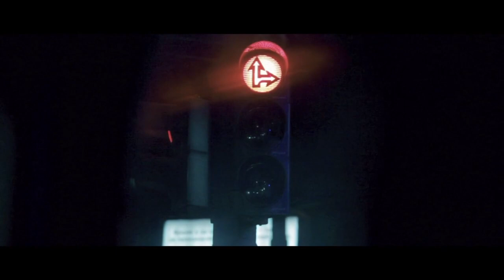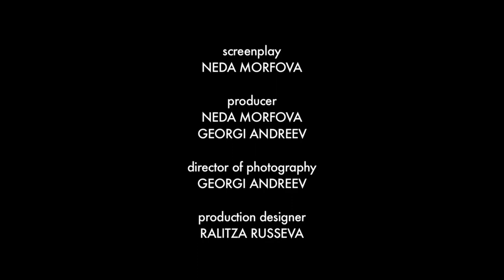nb! Сутрин (2012) - къс филм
15-годишно момиче е задържано в дискотека след 22 часа. Нейните незаинтересовани родители не могат да я приберат и затова отегчен полицай решава да я закара до вкъщи, въпреки че това е против правилата. Този филм е за промяната в отношенията на двама самотни непознати по време на краткото пътуване от полицията до дома.
ЖАНР: Драма

С участието на: Калина Станчева, Веселин Анчев, Юрий Рахнев

Режисьор: Неда Морфова
Оператор: Георги Андреев
Сценарист: Неда Морфова
Сценограф: Ралица Русева
Звук: Иван Андреев
Музика: РЕВЮ
Монтаж: Александър Етимов, Неда Морфова
Първи асистент-режисьор: Иво Велчовски
Втори асистент-режисьор: Севастян Тончев
Първи асистент-оператор: Димитър Костов
Скриптър: Мила Масларова
Асистент по монтажа: Весела Виделова
Гафер: Константин Владимиров
Грип: Георги Георгиев
Колорист: Тодор Тодоров
Продуценти: Неда Морфова, Георги Андреев

Специални благодарности на: Елена Меламед, Nu Boyana Film Studios, Александър Морфов, Владимир Андреев, Георги Николов, Биляна Петринска, Любомир Попов, Катерина Етимова, Асен Мутафчиев, Димитър Неделчев

Гледай:
Още епизоди на шоуто: